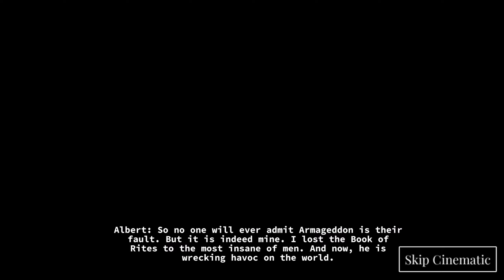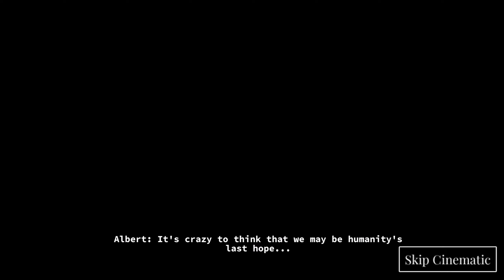Spiritus 2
Crapowisko, to miejsce, gdzie lądują wszystkie crapy. Miejsce to, powinno być zapomniane przez graczy, ale ponieważ ludzie muszą na coś pluć, jest tak często odwiedzane, jak  kiedyś galeria handlowa w niedzielę. Potraktujmy to miejsce, jak pręgierz, do którego będziemy wiązać nasze ofiary:).